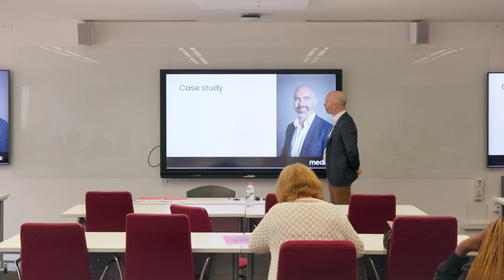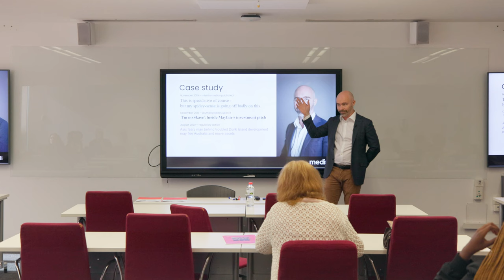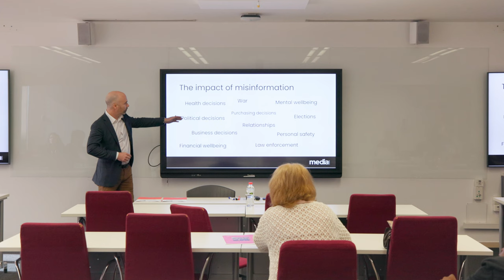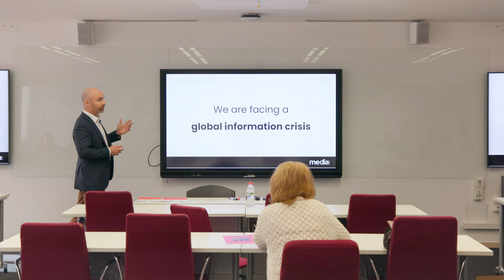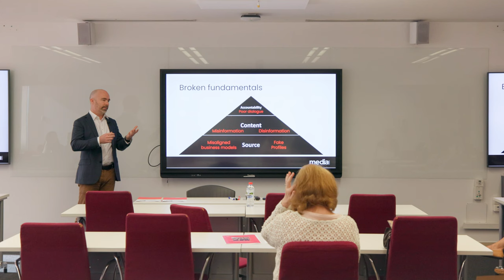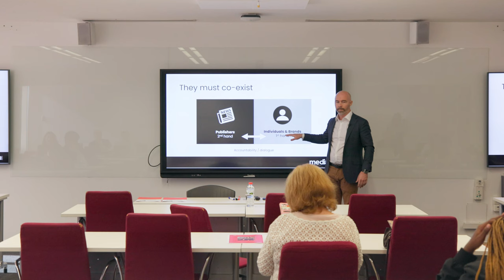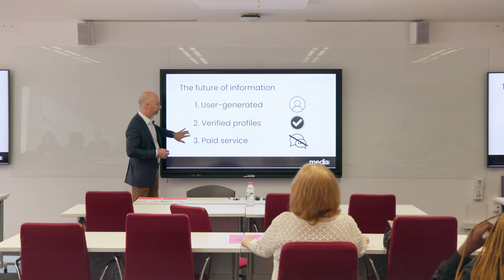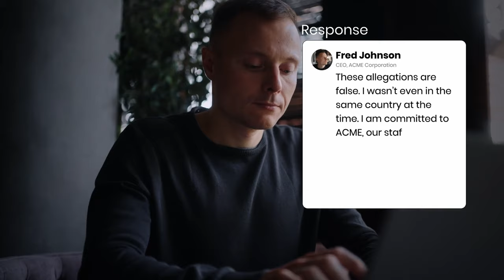The Future of Information by Media.com - EAE Barcelona Business School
Media.com's founder & CEO James Mawhinney discusses the challenges faced by the media and social media industries, and the three critical elements that will make up media platforms of the future.

This event was organized at the EAE Barcelona Business School's 2-day conference on Business & Reputation Management in conjunction with the International Public Relations Association (IPRA).